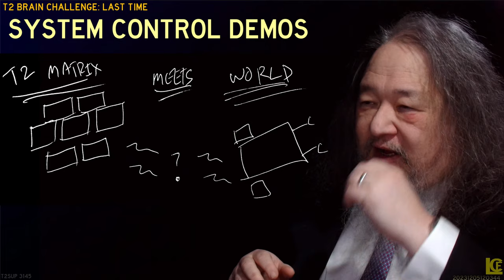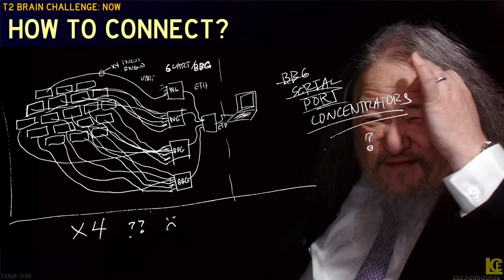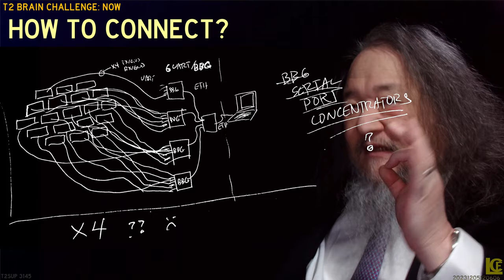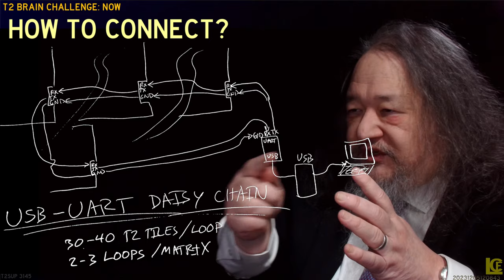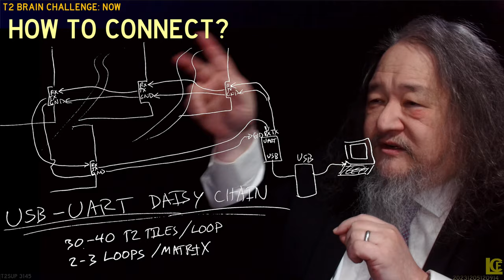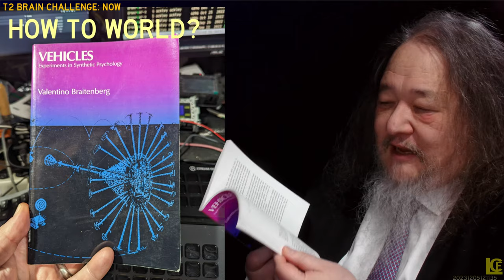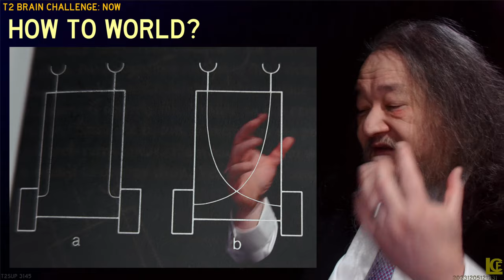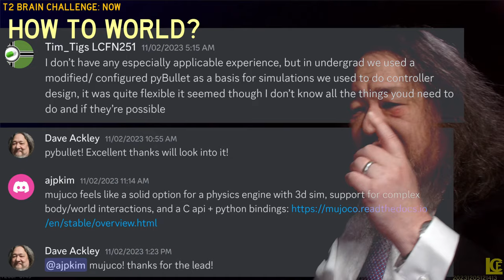T2 Matrix Brain T-5 And Counting - T2sday 3145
Progress in the T2 Matrix Brain Challenge, including a brief introduction to Braitenberg's Vehicles and a decision for the mujoco 3D physics engine.

0:00 Introduction
0:41 Review: LC Theory of Everything
1:41 Debrief: Multicellular Challenge
5:28 Clip: Theory of Everything
6:16 The New Challenge
7:17 Robust System Control
8:28 Connecting the Matrix to the World
12:02 DIY Serial Port Concentrator
13:51 The T2 Matrix Brain Challenge